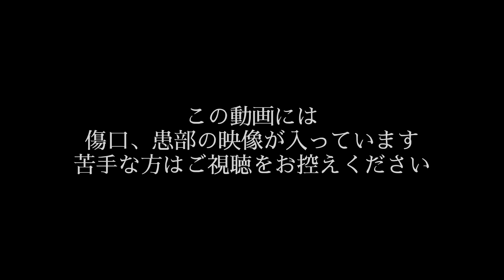【表皮水疱症】フォトウェディングの写真が届いた！ 日常vlog#33 【旦那との馴れ初めも】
今回の動画はフォトウェディングの時の写真が届いたのでその時の実際の様子と、旦那の馴れ初めについてお話しています！

馴れ初めが普通すぎて全然面白みがないですがすみません😂笑

いつもと違った雰囲気なので楽しんで見ていただけると嬉しいです☺️🤍